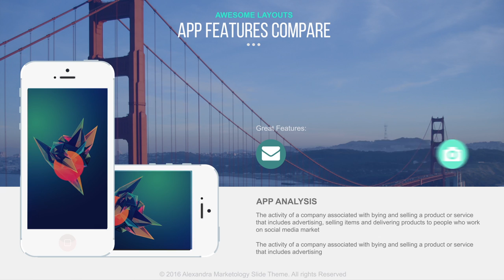app features compare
In this video I used icons by these authors